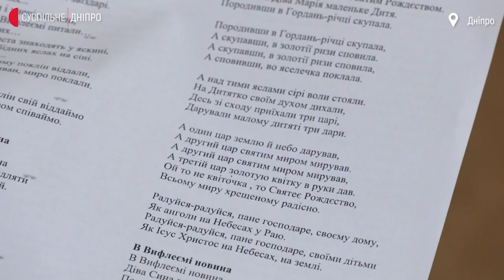У Дніпрі проводять майстер-класи з виконання українських колядок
У Дніпрі проводять майстер-класи з виконання українських колядок. За словами організатора Едуарда Аркушина, такі зустрічі проводять щосезону взимку вже 12 років поспіль.